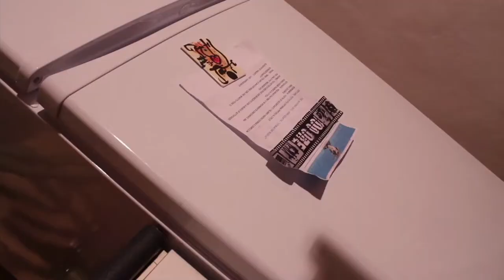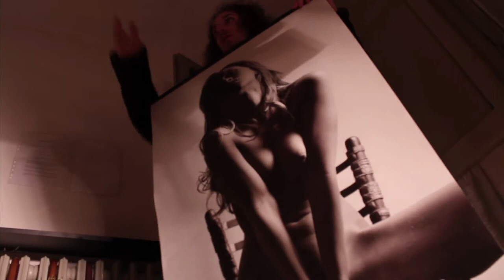100 ore: Vedrai che musica! PARTE 3/4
Cortometraggio demenziale/drammatico vincitore del 100 ore Torino 2011.

PARTE3